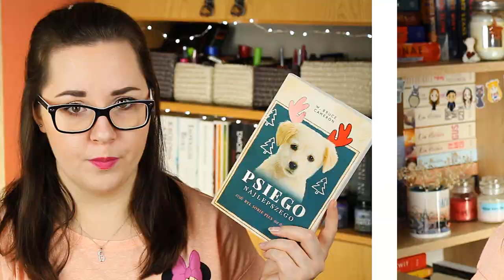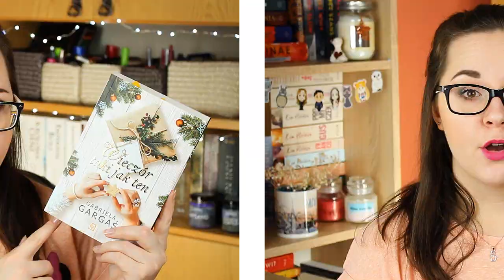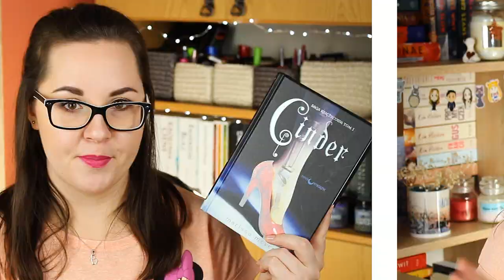OSTATNIE PODSUMOWANIE MIESIĄCA | WRAP UP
Czas na ostatnie podsumowanie miesiąca... W tym roku ;) Grudzień okazał się być całkiem udany czytelniczo - u Was też?